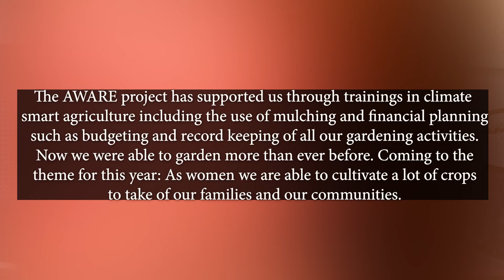International Day of Rural Women - Radio 2 Talk show -EU4MULIMI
Guest :
Katia Goertz - Social & Gender Expert for the 'Technical Assisstance Programme supporting EIB)
Romakala Banda - AWARE, Advisor on Gender and M&E (Monitoring & Evaluation)
Joy Sinyinza
Mutande Kosta Tembo - Assistant Business Development Manager - Afriseed